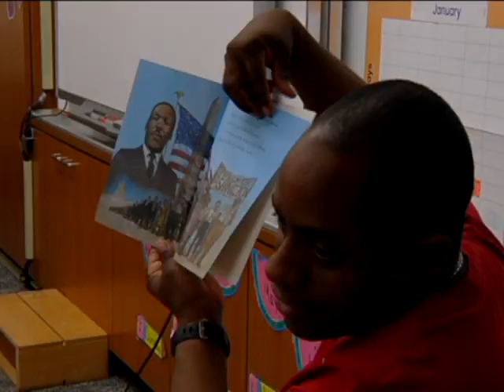Jack N. Darby Elementary students honor Martin Luther King, Jr.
The United States celebrates Martin Luther King, Jr. Day, a day to remember the contributions that Dr. King made to the civil rights movement in the United States. Seaman Andrew Frisbie visited a class at Jack N. Darby Elementary School to see how the Kindergarteners are showing their appreciation.